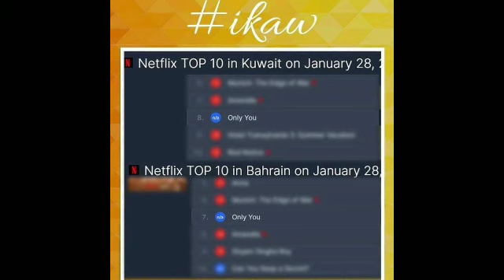PELIKULA NINA JANINE AT PEPE NA IKAW NAMAMAYAGPAG SA IBAT IBANG BANSA